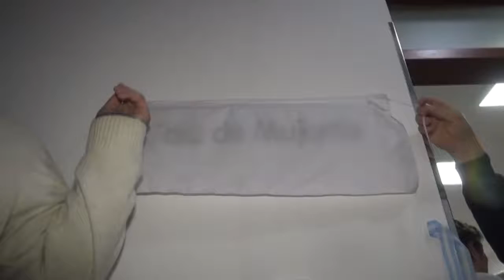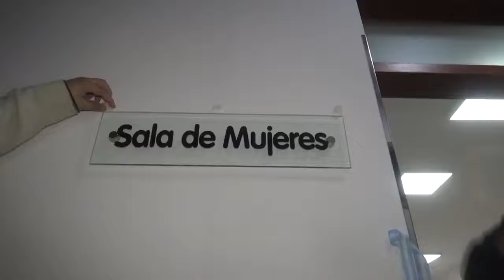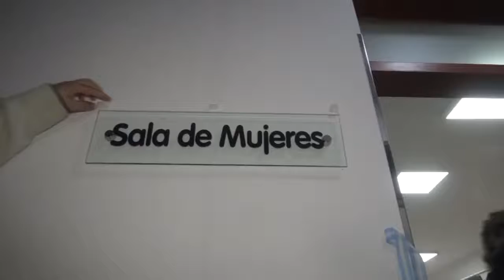FEDERICO GALLO INAUGURACIÓN SALA DE LA MUJER